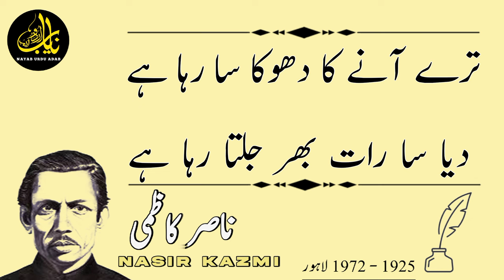Tere Aane Ka Dhoka Sa Raha Hai || Nasir Kazmi ||Best Urdu Poetry 2023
Tere Aane Ka Dhoka Sa Raha Hai
Diya Sa Raat Bhar Jalta Raha Hai
Poet: Nasir Raza Kazmi

From Wikipedia:
Born: Syed Nasir Raza Kazmi 8 December 1925 Ambala, Punjab, British India
Died: 2 March 1972 (aged 46) Lahore, Punjab, Pakistan
Pen name: Nasir
Occupation: Urdu poet, journalist, staff editor Radio Pakistan, writer
Nationality: Pakistani
Alma mater: Islamia College, Lahore, Pakistan
Genre: Ghazal

Kazmi used simple words in his poetry, including "Chand", "Raat", "Baarish", "Mausam", "Yaad", "Tanhai", "Darya" and gave them life by his style of poetry. He was known for using chhotee beher or short verses in his poetry. His poetry continues to be used on Pakistan Television (PTV) TV shows as well as in India in Bollywood films

Poetry:
Berg-i-Nai (1952)
Deewaan (1972)
Pehli Baarish (1975)
Hijr Ki Raat Ka Sitara
Nishat-i-Khwab (1977)
Woh Tera Shaair, Woh Tera Nasir
Others:
San sattāvan merī nazạr men̲. On the Sepoy Rebellion of 1857.
Sur kī chāyā : ek kathā. Versified play.
K̲h̲ushk cashme ke kināre. Critical articles on Urdu literature.
Nasir Kazmi ki dairy : chand pareshan kaghaz. Memoirs.

Kazmi emigrated from Ambala, India to Lahore, Pakistan(resided in Krishan Nagar / Islampura) in August 1947. In Lahore, he worked as the editor of the literary magazines Auraq Nau and Khayal. He also worked as a staff editor for Radio Pakistan, Lahore. He was frequently thought of as a melancholic poet, though most of his poetry is based on romantic happiness and hope

Nasir Kazmi was influenced by the romantic poetry of Akhtar Sheerani and also took guidance in his poetry from the poet Hafeez Hoshiarpuri. He also had great admiration for the poetry of Mir Taqi Mir.

غزل
ترے آنے کا دھوکا سا رہا ہے
دیا سا رات بھر جلتا رہا ہے

عجب ہے رات سے آنکھوں کا عالم
یہ دریا رات بھر چڑھتا رہا ہے

سنا ہے رات بھر برسا ہے بادل
مگر وہ شہر جو پیاسا رہا ہے

وہ کوئی دوست تھا اچھے دنوں کا
جو پچھلی رات سے یاد آ رہا ہے

کسے ڈھونڈوگے ان گلیوں میں ناصرؔ
چلو اب گھر چلیں دن جا رہا ہے

tere aane kā dhokā sā rahā hai
diyā sā raat bhar jaltā rahā hai

ajab hai raat se āñkhoñ kā aalam
ye dariyā raat bhar chaḌhtā rahā hai

sunā hai raat bhar barsā hai bādal
magar vo shahr jo pyāsā rahā hai

vo koī dost thā achchhe dinoñ kā
jo pichhlī raat se yaad aa rahā hai

kise DhūñDoge in galiyoñ meñ 'nāsir'
chalo ab ghar chaleñ din jā rahā hai